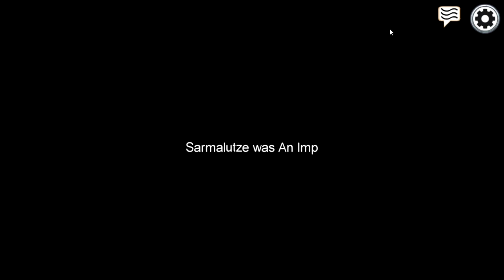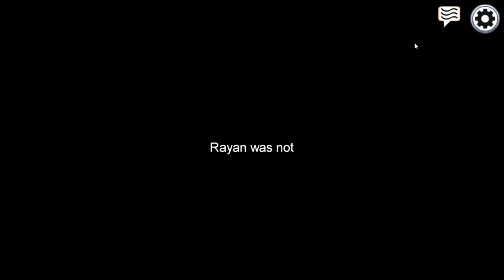Ich distanziere mich von dieser Folge | Among Us